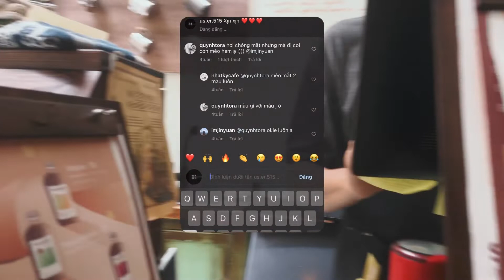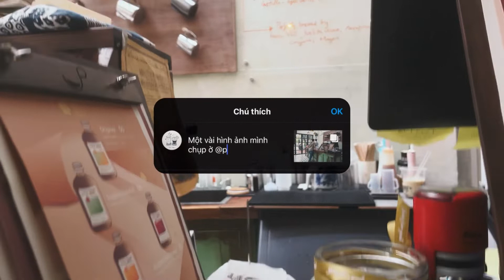Một ly cà phê Latte tại Phường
Đã lâu rồi mình mới lại làm video, mong rằng mọi người sẽ thích video này ☕️